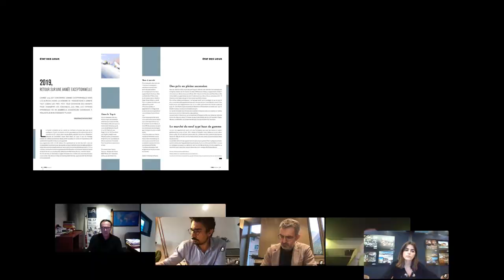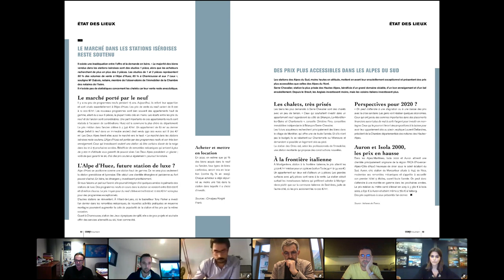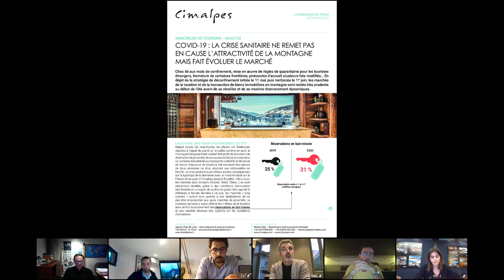Salon Immobilier Montagne 2020 - Replay webinaire n°1 "Immobilier de montagne"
Le premier webinaire de cette deuxième édition du Salon Immobilier Montagne 2020, en 100% digital, avait pour thème l'immobilier de montagne et plus particulièrement les impacts de la crise du printemps 2020 sur l'immobilier de montagne.

Ce webinaire a été mené par des experts en la matière qui se sont fait un plaisir de vous exposer leurs visions : Gabriel Mingeon (Groupe GSI IMMOBILIER), Maeley Dunoyer (Groupe DUNOYER), Vincent Pavanello (Auteur et Consultant), Thomas Montgrandi (Face B), Benjamin Berger (Cimalpes) et Claude Borrani (Gérant des éditions Cosy).

Retrouvez très bientôt le replay des quatre autres webinaires, une fois qu'ils auront eu lieu. Voici le programme :

- La French Proptech et les start-ups au service de l'immobilier (26/11/20 à 17h)
- Vendre en période de COVID (03/12/20 à 17h)
- Rénovation thermique et énergétique (17/12/20 à 17h)